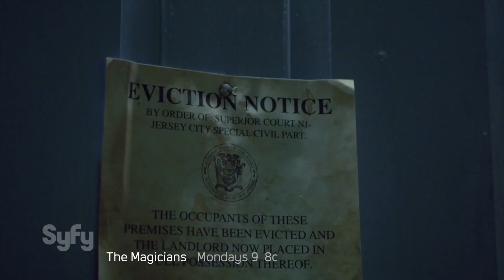The Magicians: Impractical Applications ( S01 E06 )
The first-years must pass a set of challenges called "the trials" devised by the third years. While doing the trials, Quentin and Penny reconcile, Alice and Quentin share secrets and Kady confesses to Penny that she is using him to steal things from Brakebills. As each of the first years passes the trials, they each turn into a goose. Meanwhile, in an attempt to steal spells from Marina, Julia teams up with an older hedge witch who also has connections with Marina. The older hedge witch turns out to be Kady's mother and dies in the process of stealing the cabinet of spells from Marina's safe house. Kady had been working for Marina in payment of a debt related to her mother. Kady does not know yet that her mother died.